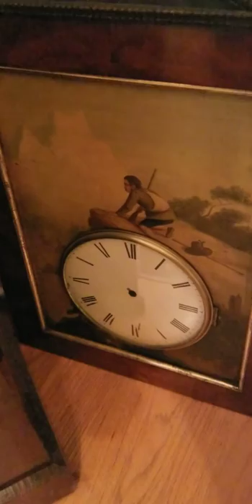Black forest Carillon clock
Unusual and rare German Black Forest Carillon tall case clock attributed  to Joseph Baurle,  1862, Neukirch Black Forest.. 8 melodies on 13 bells..